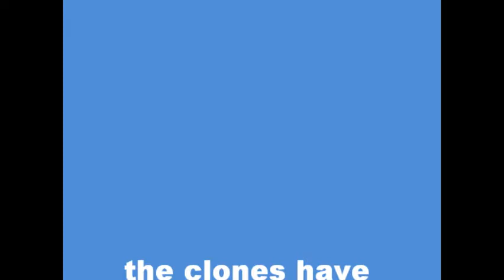star wars 3